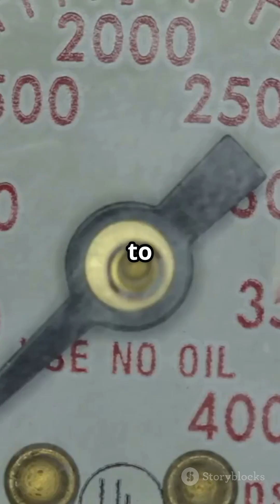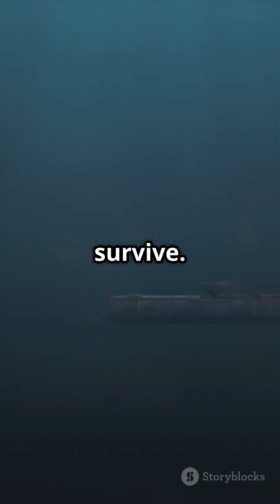What If You Fell Into the Mariana Trench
Would you still dive into the mariana trench??
Follow for daily deep sea facts!